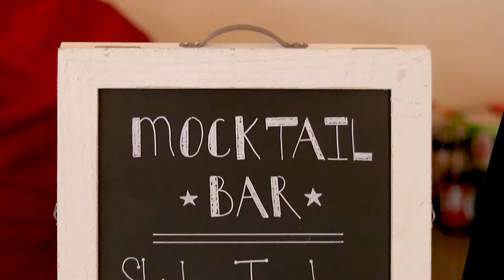Gabe's Bar Mitzvah Highlight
Congrats to Gabe on his big step and becoming a young man.